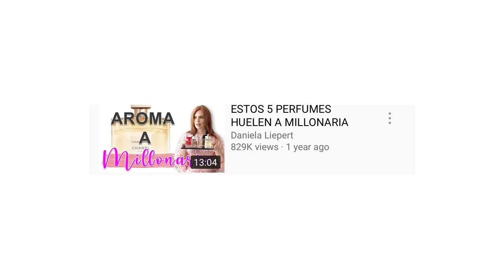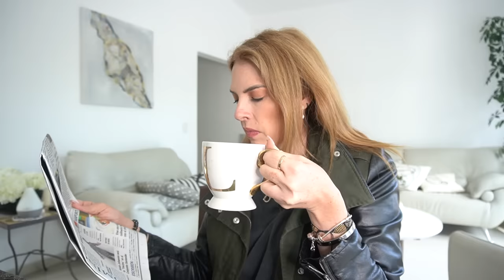10 FORMAS DE VERTE COMO RICA Y VIVIR LUJOS SIN TANTO DINERO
10 formas de verte como rica y vivir lujos sin tanto dinero  es un video de cómo vivir como millonaria o como verte con estilo . Te doy muchos tips para lucir mejor con 10 formas de verte mejor con outfits de millonarias . How to style  o más bien how to style like a millionaire es también sobre cómo vestir bien después de los 40 y sobre todo como vestir bien a los 40 . Siempre  enseño como vestir sencilla pero elegante es decir cómo vestir bien.
Finalmente se trata de cómo vivir como millonaria sin dinero.

videos sugeridos:

5 PRENDAS QUE TE DAN ESTILO Y MUCHAS CLASE TODO EL AÑO / LUCE COMO UNA DAMA

*perfume Stradivarius Orchid Vainilla
*essence mousse foundation ( Walmart Mexico)
*blazer negro
* sandalia en beige hermosa
* sandalias negras inspiración sim
* taza blanca
*taza sim
* collar letras
*cadena sim
*abrigo divino
* pantalon beige tejido

crema hidratante Confidence It cosmetics
crema Givenchy
cc cream It cosmetics( tono light)
corrector Maybelline
Fenty Beauty contour
mascara pestañas Benefit
paleta rubor edición limitada Benefit
labial sim
fijador maquillaje

Cabello:
protector cabello
mascarilla hidratar cabello
argan gotas
secador sim
reparador cabello